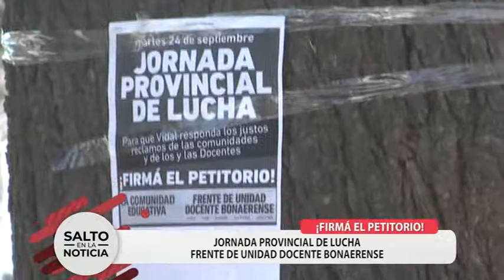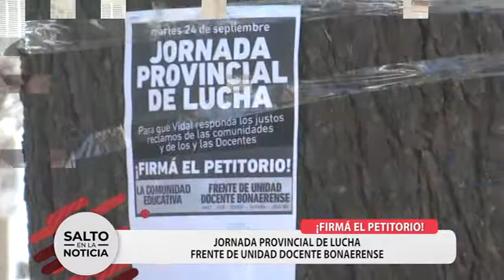Frente de Unidad Docente Bonaerense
¡Firmá de Petitorio!